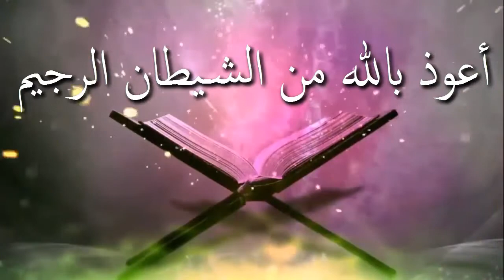প্রচলিত তাবলীগী চিল্লায় যাওয়া শরিয়তের কোন সমর্থন আছে কি ᴴᴰ┇শাঈখ মাহবুব আবু আব্দুর রহমান